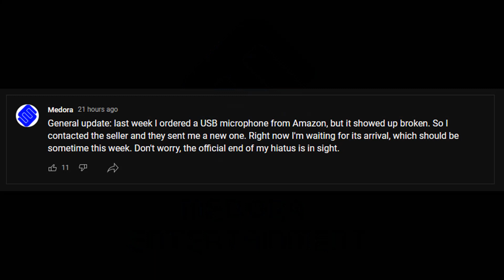I'm Back!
Medora is back in business!